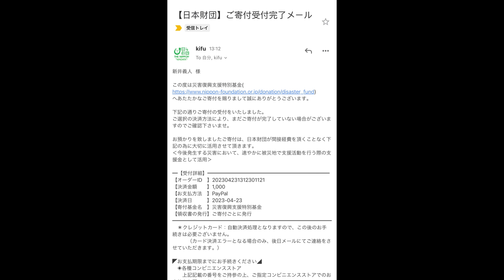【大食い】最大級サイズの巨大ステーキがとんでもなく旨過ぎた ねこ娘とねずみ男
今回はステーキチャレンジ！
いや、これはマジで抜群に旨過ぎる
一回みんな食べてみて？絶対感動するから